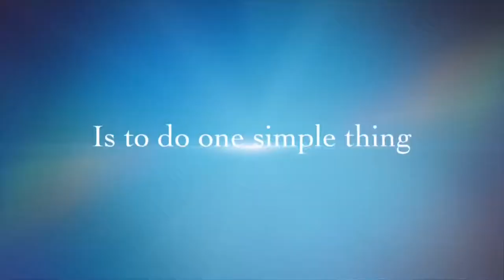Create Clarity Presents: A birthday Vlog with Trevor Williams